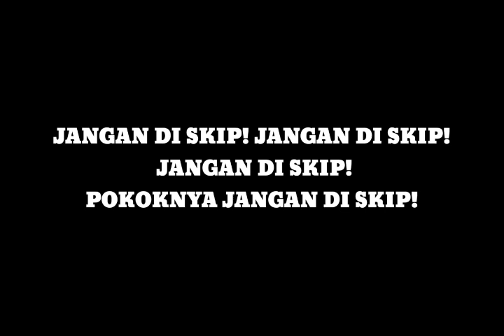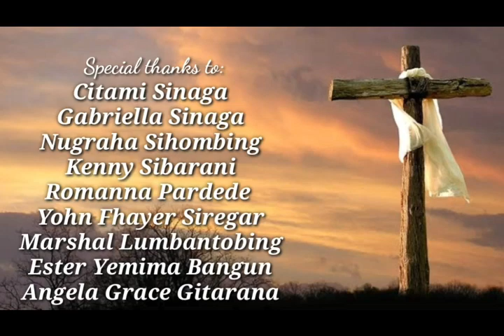Semua Baik Cover S1 TE19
Festival Musik Rohani 2020 Institut Teknologi Del
dengan tema "ANDRA TUTTO BENE" yang artinya 'semua akan baik baik saja'

Ayo dukung peserta dengan memberikan like anda untuk video yang anda sukai .Like anda menentukan video terfavorit yang akan ditampilkan di acara final FMR nantinya :), karena setiap video favorite yang terpilih akan maju ke babak final yang akan ditampilkan di acara live pada tanggal 28 november melalui channel ini

Tetap terapkan double 3M
Martuhan, Maroha, Marbisuk
Menjaga jarak, Mencuci tangan, dan Memakai Masker
. Tetap semangat dan berdoa ya :)
Salam Depagsos
(Departemen Agama dan Sosial 2020/2022 IT Del)